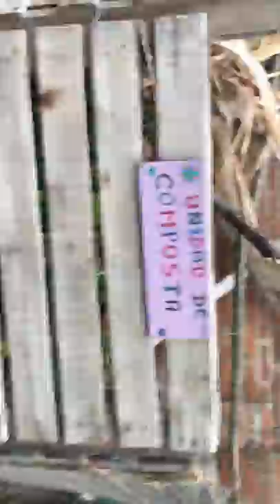la huerta colectiva en Libertadores - Cali - dic.19